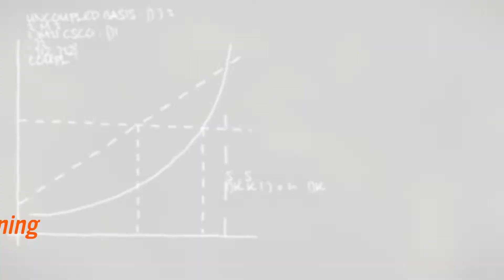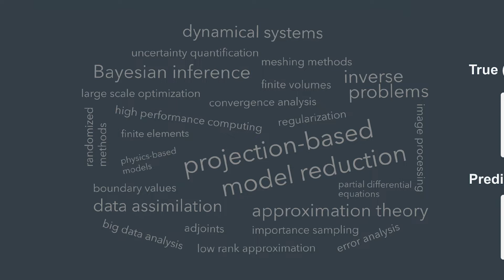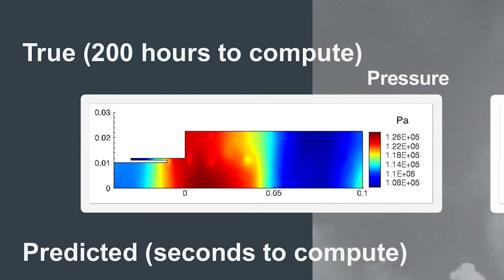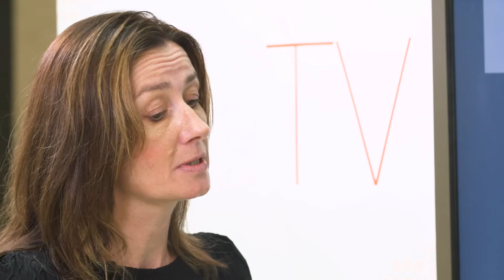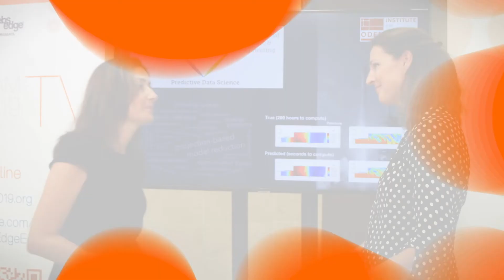Do the Math with… Karen Willcox Physics based Machine Learning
Invited lectuyer at ICIAM 2019 Karen Willcox talks us through her talk, Projection-based Model Reduction: Formulations for Physics-based Machine Learning, and how a new approach is required to meet the increasing demands of machine learning – as society goes from directing people’s TV habits, to determining hospital treatment.